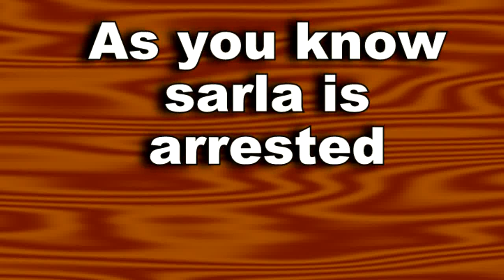Kundali Bhagya || Shocking !! नौकर के सहारे करन दिलवाएगा सरला को बेल, खुलेंगे राज़